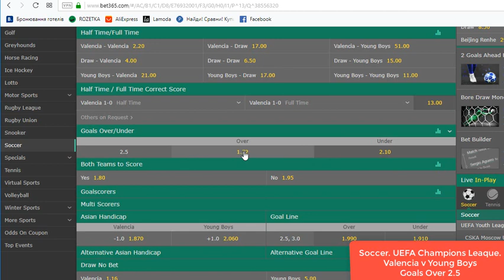Valencia v Young Boys. Free Soccer Tips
Soccer. UEFA Champions Leaque.